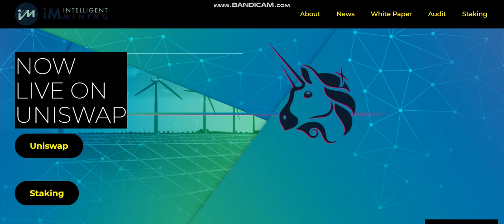NEW COIN -Intelligent Mining (IM) - New Crypto Token - New Coin launching -new coin news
Cryptocurrency Tutorial.
1inch (1INCH).Verge (XVG).Lisk (LSK).Mina Protocol (MINA).Wootrade Network (WOO).
Largest sale.